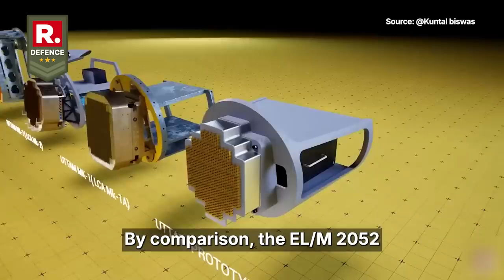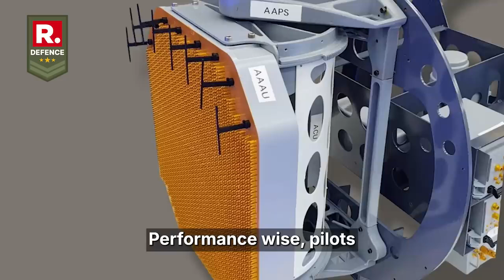No More Israeli Radars in India's Tejas Fleet – Here's Why | Republic Defence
India's Uttam radar is a strategic leap for its indigenous Tejas Mk1A fighter jets, injecting cutting-edge capability directly into the cockpit. Developed by the Defence Research and Development Organisation (DRDO) through its Electronics and Radar Development Establishment (LRDE), this Active Electronically Scanned Array (AESA) system uses 912 transmit/receive modules (TRMs) to scan the skies rapidly, detecting fighter-sized targets over 150 kilometers away2—comparable to global peers and tailored for Indian threat environments.

Unlike legacy mechanically steered radars, Uttam’s electronic beam steering enables instantaneous target tracking, low probability of intercept, and multi-mode operations—from air-to-air combat and ground strike missions to terrain mapping and sea surveillance2. With 95% indigenous components, it slashes dependence on foreign suppliers and reinforces India's defense industrial base.

Starting from the 41st Tejas Mk1A jet, HAL plans to integrate Uttam radar, gradually replacing the Israeli EL/M-2052 AESA in the remaining fleet of 97 Mk1A aircraft ordered in 2024. This phased rollout aligns with production ramp-up and supply chain readiness. The radar supports Astra Mk1 and other BVR missiles; Meteor integration remains aspirational and contingent on export clearance and platform compatibility2.

With over 250 hours of flight testing completed across Tejas prototypes and executive jets, Uttam has cleared performance benchmarks and entered serial production, with manufacturing hubs including Hyderabad and Bengaluru. Its export clearance and tech transfer to HAL signal India's readiness to showcase "Make in India" defense tech globally.